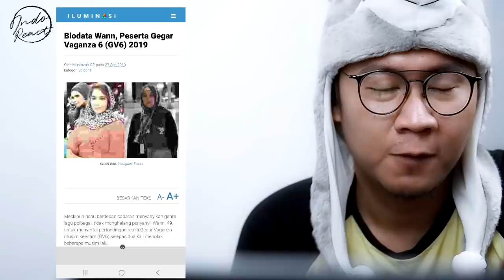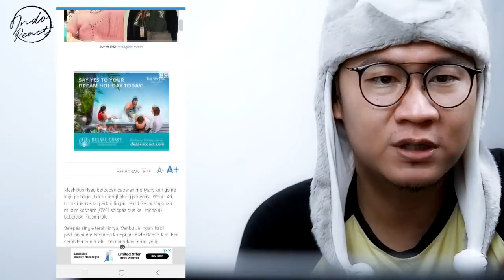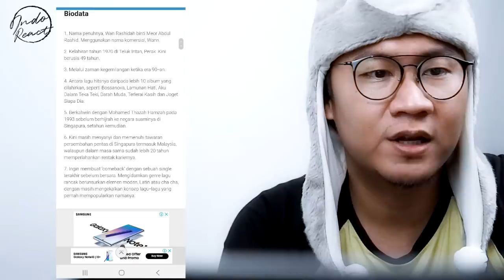WANN - Kali Terakhir Ku Lihat Wajahmu - Gegar Vaganza 2019 Minggu 5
RE-UPLOAD, video sebelumnya terkena copyrights issue

Watch Previous Seasons of INDOREACT

gv6 ((( DONASI BTC : 1BSH1HWSPnjhYTSVsCdPTyMxXHs5MhV2wS )))